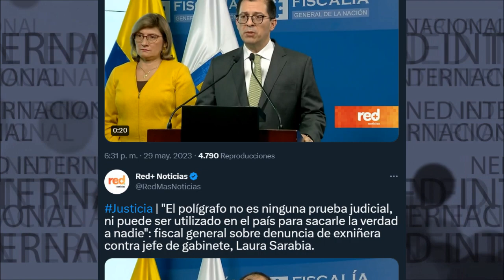FUERTE RESPUESTA FISCAL BARBOSA 🔴 El Polígrafo no es Ninguna Prueba Judicial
"El polígrafo no es ninguna prueba judicial, ni puede ser utilizado en el país para sacarle la verdad a nadie": fiscal general sobre denuncia de exniñera contra jefe de gabinete, Laura Sarabia.